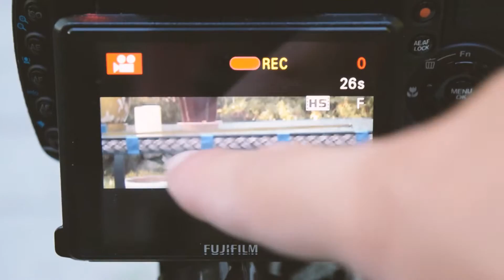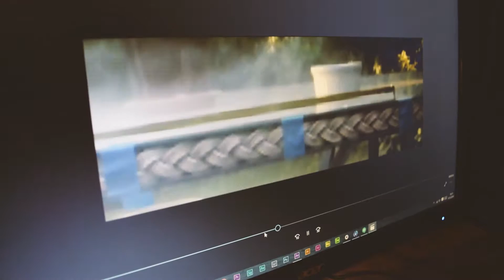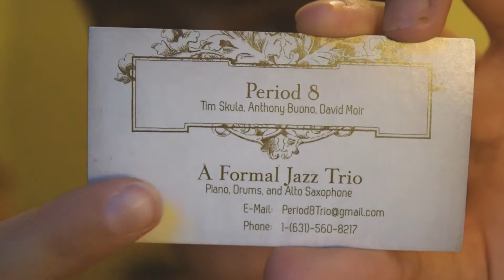How FAST can i BLOW??!!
In which I do a(n) (un)scientific experiment to see how fast I can blow. The results are probably wildly inaccurate.

Music "Elapse" by Dulcet.